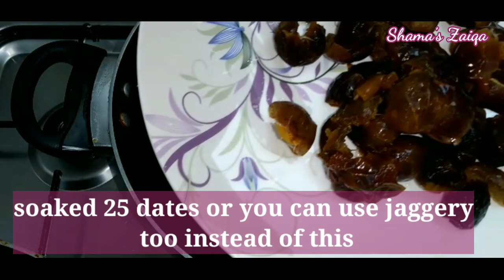RAMADAN FOOD PREPARATION - SPRING ROLLS, KHEEMA SAMOSA, SHAMI KABAB, ALOO SAMOSA, IMLI KI CHUTNEY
PUBLISHED ON SATURDAY 17, 2021

RAMADAN FOOD PREPARATION 2021 - SPRING ROLLS, CHICKEN SAMOSA, SHAMI KABAB, ALOO SAMOSA, IMLI KI CHUTNEY